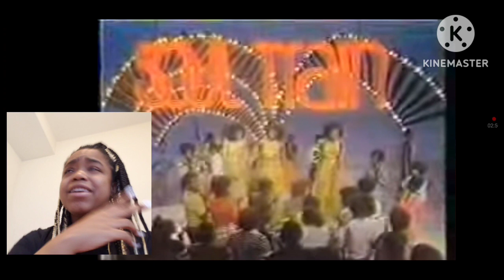"First Choice -(Armed And Extremely Dangerous)Live Performance"*My Reaction*Live On Soul Train